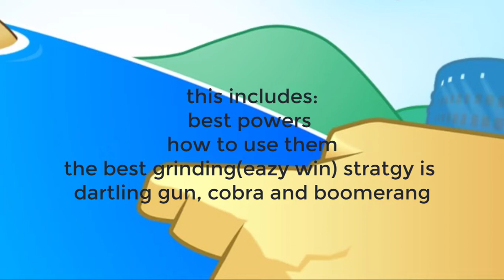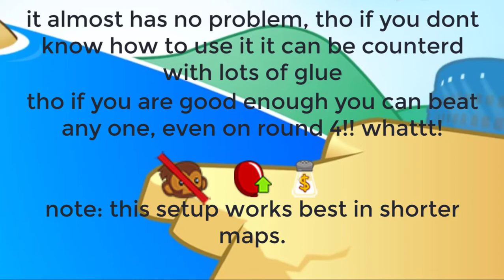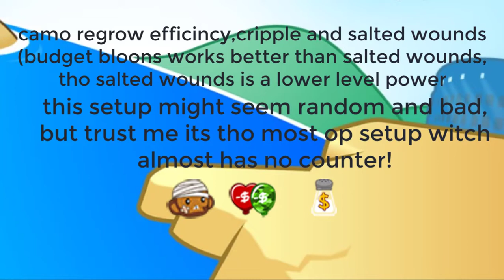how to win moab pit free power ups in btd battles! (powers and stratiges)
hey guys this is the tutorial of btd battles moab pit! enjoy